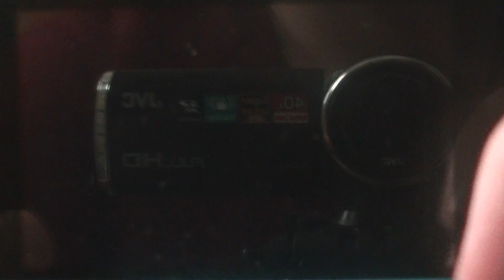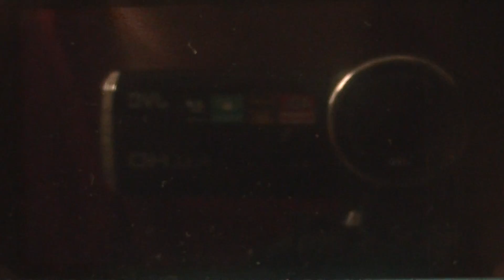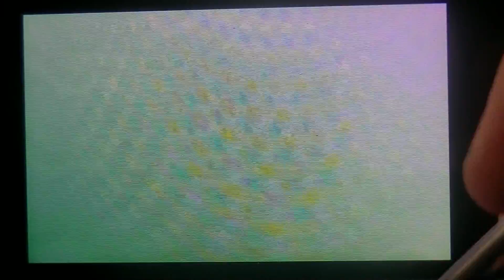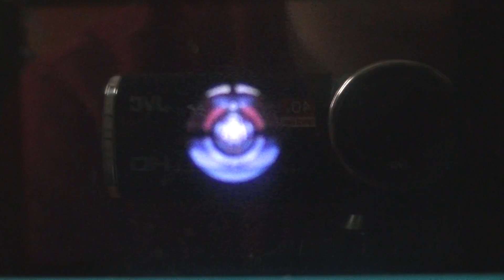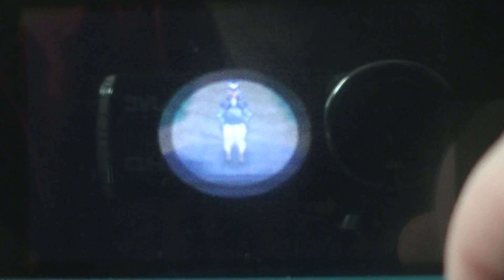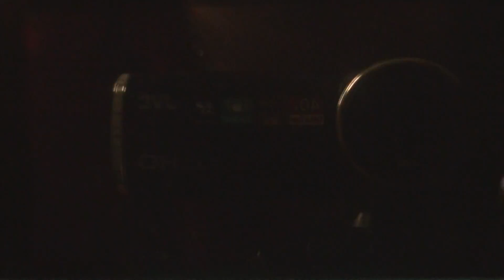Pokemon Moon Episode 46- Journey to Po Town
OhHellNo! What's up my cool dudes I'm DualingDude and welcome to my Pokemon Moon Let's Play. In this series I will be playing Pokemon Moon from start to finish with each episode lasting from 15-20 minutes. In this episode I start my journey to Po Town. Please show your appreciation by hitting the like button down below.